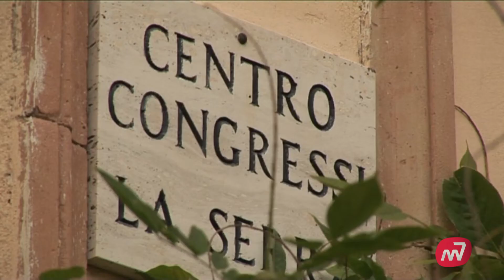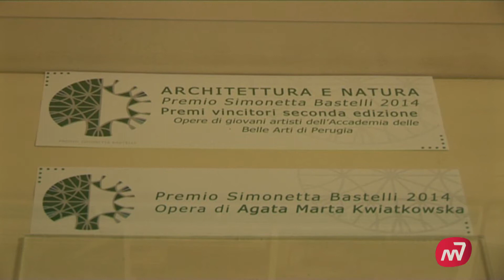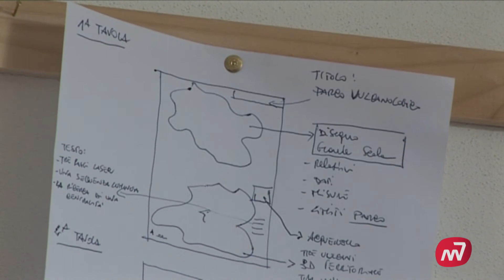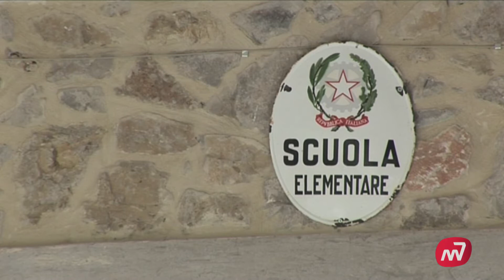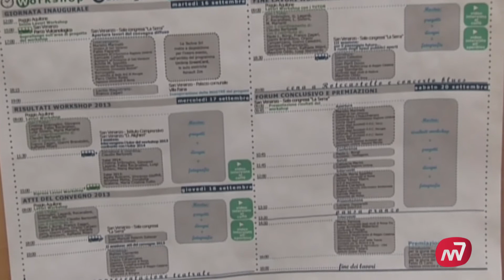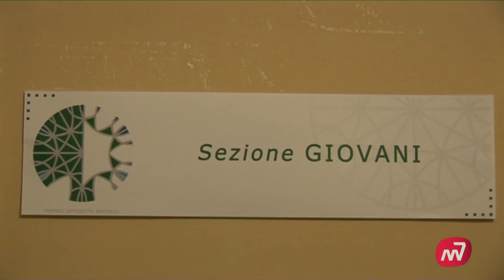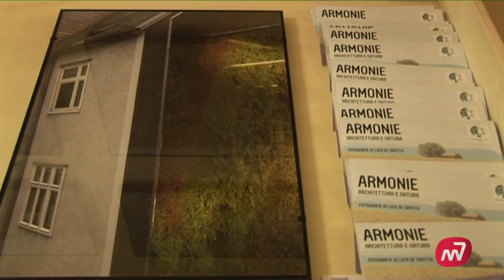Architettura e Natura: a S.Venanzo 5 giorni fra studi e nuove idee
5 giorni, dal 16 al 20 settembre, durante i quali, a San Venanzo, si sono incontrati studiosi, amministratori e studenti per discutere e lavorare intorno ai temi dell'architettura e della natura. Marsciano7 ha intervistato alcuni protagonisti di questo meeting per capire quali siano gli obiettivi di questa seconda edizione del convegno "Architettutra e Natura".

Servizio di  Alvaro Angeleri e Luca Bolli.